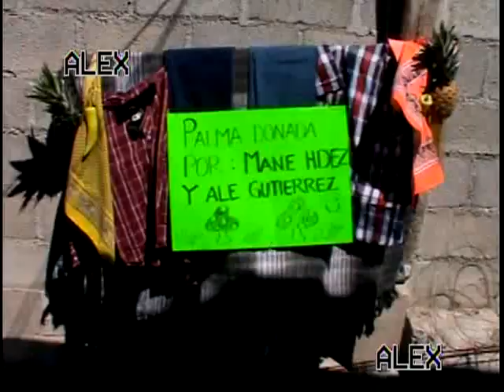San Rafael Coapa Michoacán 2017